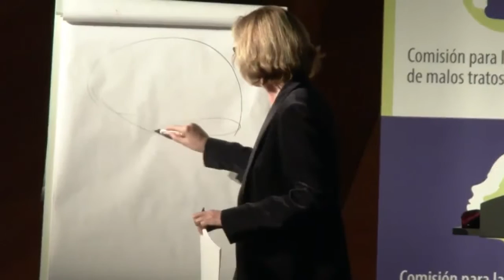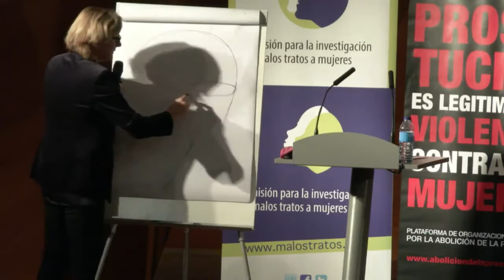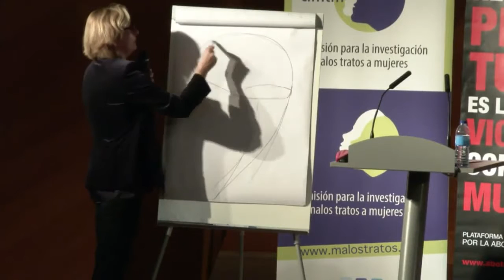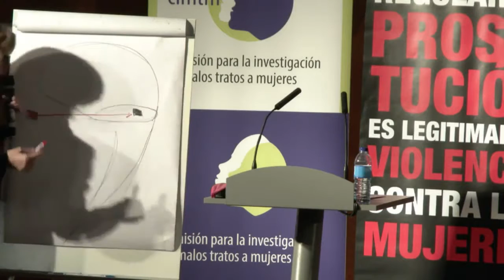Prostitucion y traumas, ponencia Dra Ingeborg Kraus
La Comisión para la investigación de Malos Tratos a Mujeres agradece la colaboración de Traductoras Abolicionistas (@TradxAbolicion
en la edición de este vídeo, extraído de las Jornadas Internacionales sobre Prostitución y Trata organizadas en Madrid por la CIMTM en 2015.